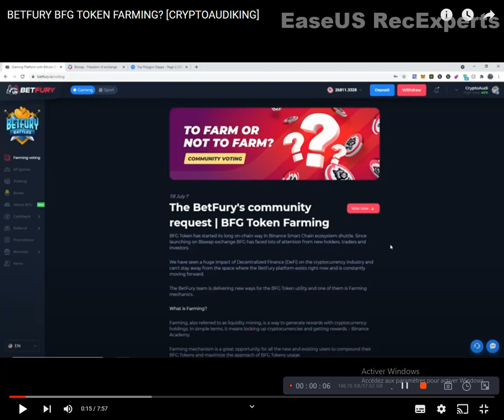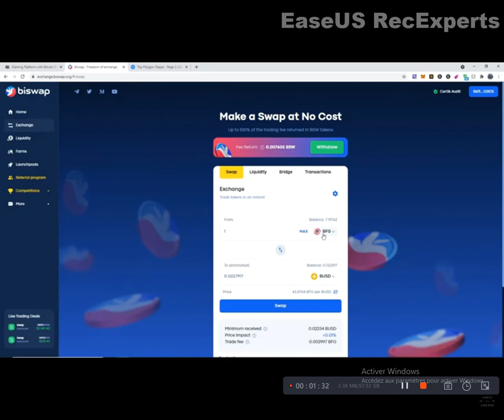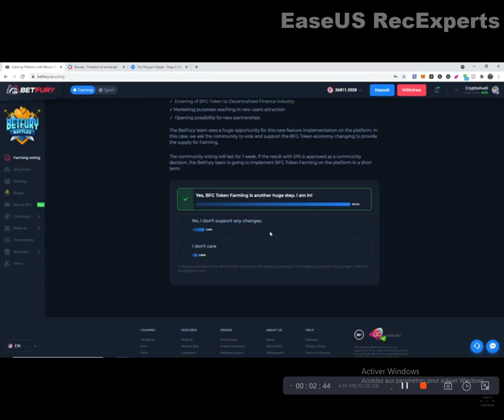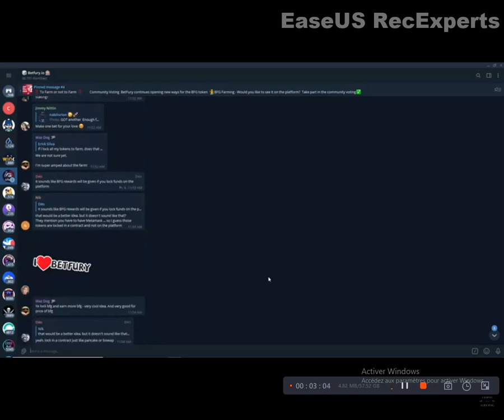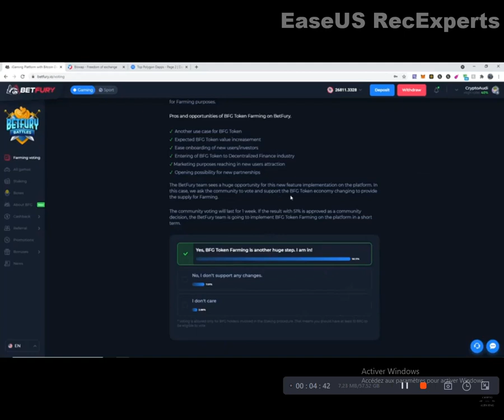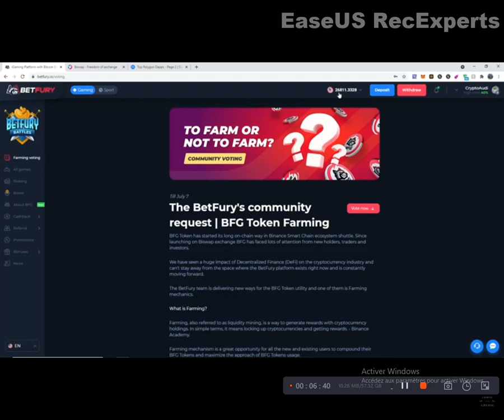BetFury...BFG staked...More Crypto...Trusted site...BetFury Tips and Tikcs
Sign up for betfury and get free crypto every 20 minutes:
BFG staking...great money
join it